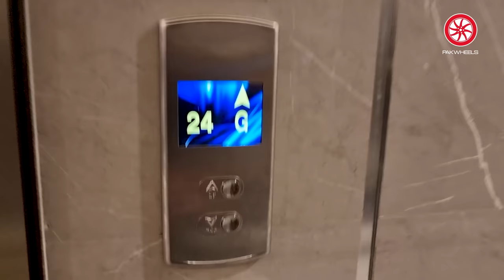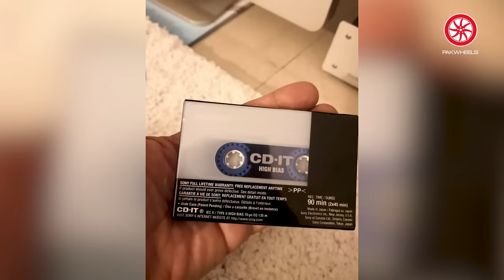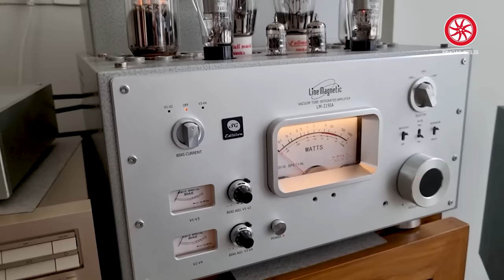8 Saal baad Chori hui Civic milli | Faizan Haqqee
We bring you the story of a stolen car which was found 8 years later and the owner brought it back to its original condition.